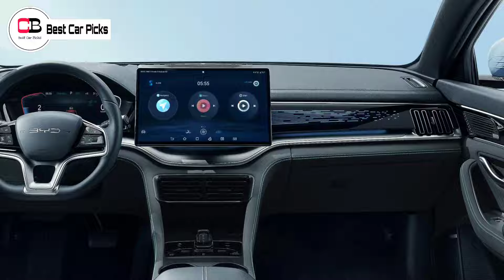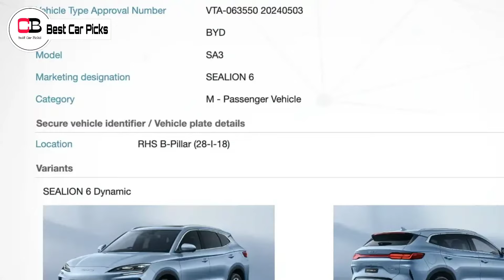This New Chinese Hybrid SUV Will Kill Rav4? | All New BYD Sealion 6 2024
Hello guys in this video we are going to discuss about the upcoming BYD Sealion Hybrid SUV in detail, so make sure you watch it till the end.